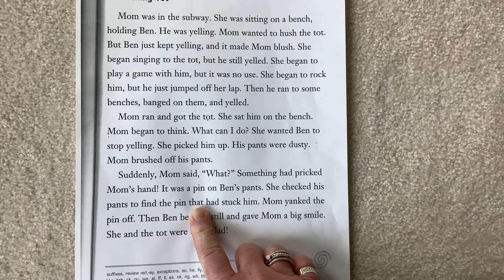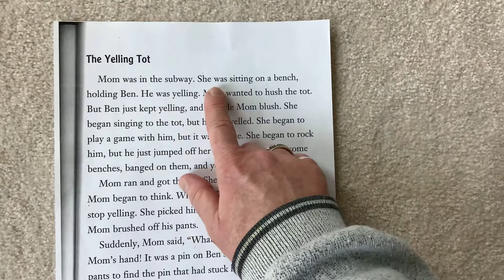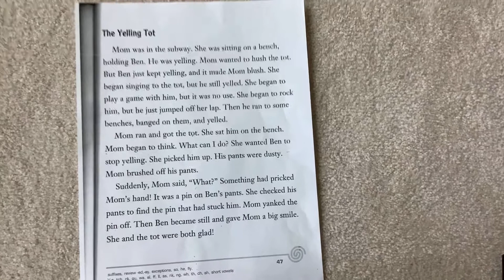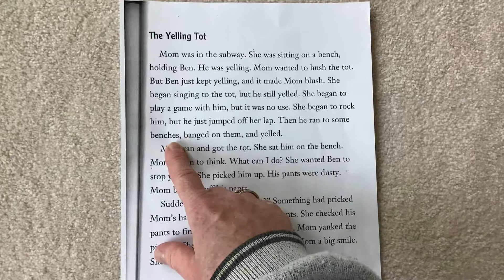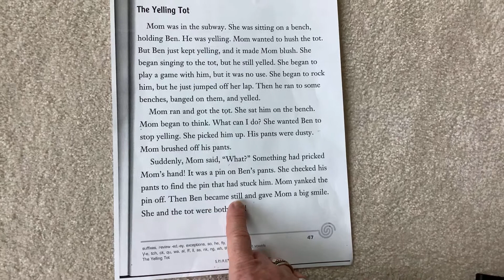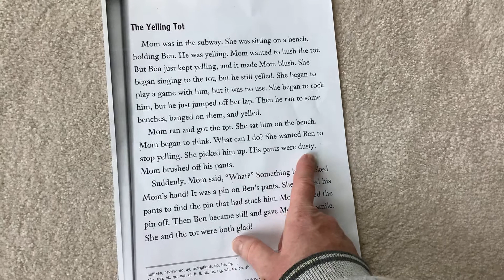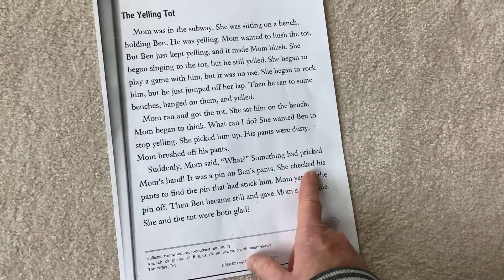OG fluency Spire3 pg 47